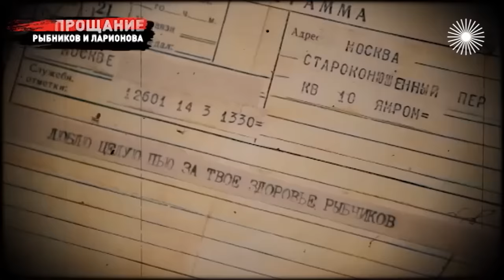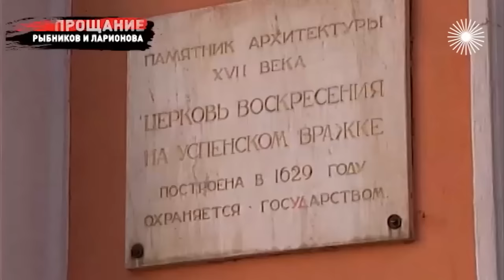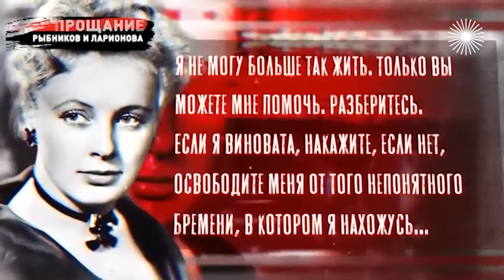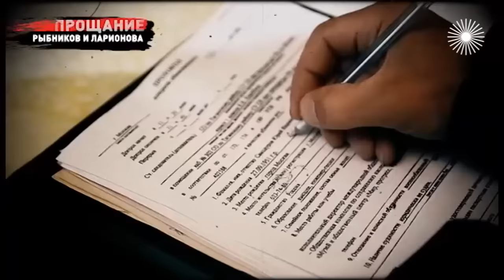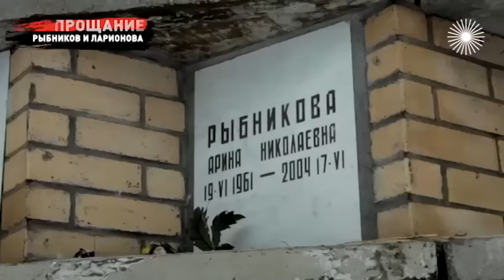Николай Рыбников и Алла Ларионова. Прощание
Оба умерли во сне. Николая Рыбникова провожали в последний путь лишь несколько человек, через 10 лет на похороны его жены Аллы Ларионовой пришли Наина Ельцина и весь звёздный курс ВГИКа. Знаменитые супруги похоронены рядом, но их "идеальный" брак разрушили пьянство и ревность, крах карьеры и нищета 90-х…